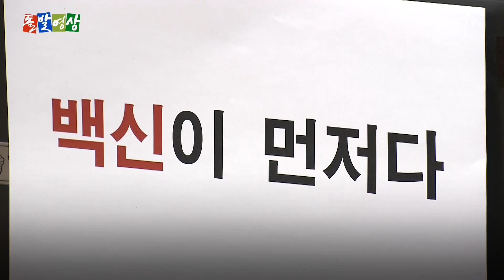[돌발영상] 백신도 식후경 (코로나 백신 전쟁 벌이던 여야 의원들, 밥 먹자는 소리엔 의견일치) / YTN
정부의 코로나 백신 대응을 둘러싼 여야 공세가 뜨겁습니다.

권덕철 보건복지부 장관 후보자 인사청문회도 예외가 아니었습니다.

여야가 코로나 백신과 관련해 책임공방을 벌이다 보니 장관 후보 청문회가 아닌 코로나19 백신 청문회가 돼버렸습니다.

오후 늦게까지 평행선을 달리던 여야.

누군가 던진 '밥 먹고 하자'는 말에, 이견 없이 의견일치를 보고 정회를 해 버립니다.

백신보다 중요한 건 역시 밥이네요.

감사합니다.